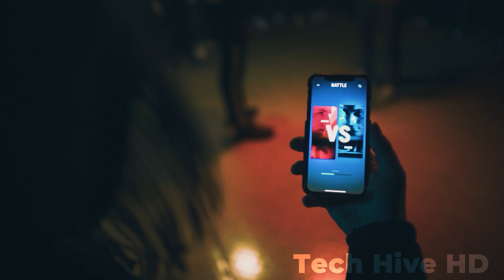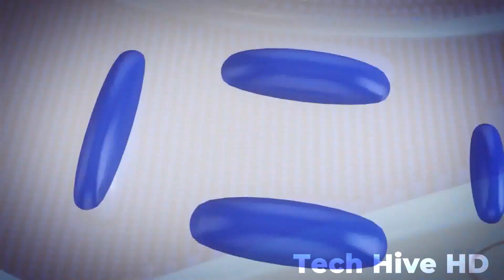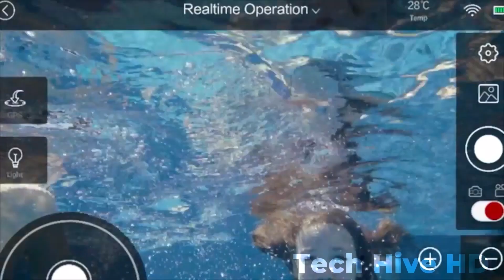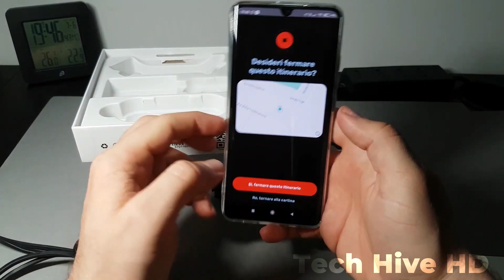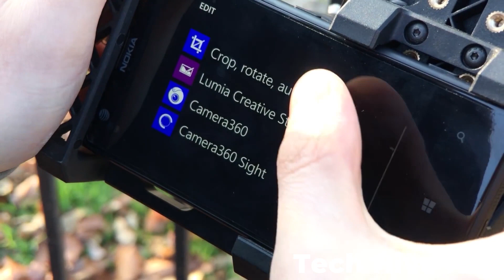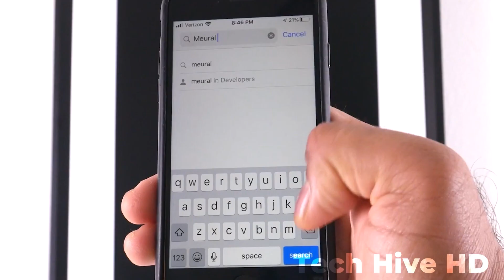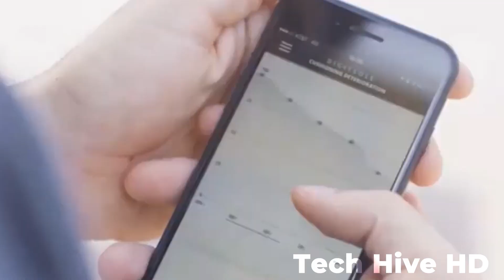12 Erfindungen, die Sie umhauen werden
Willkommen auf unserem YouTube-Kanal Tech Hive HD! Heute stellen wir Ihnen 12 Erfindungen vor, die Sie umhauen werden. Dieses Video beleuchtet die Bedeutung menschlicher Erfindungen wie dem Rad, Mars-Rover und dem Internet und stellt eine Liste von 12 atemberaubenden Erfindungen vor, die Sie sehen müssen. Also Leute, schauen wir uns das gesamte Video an und erfahren mehr über die neuesten Gadgets und besten Erfindungen im Jahr 2023.

Auf der unglaublichen Reise der menschlichen Innovation haben wir die Geburt dieser erstaunlichen Erfindungen miterlebt, die unsere Welt verändert haben. Vom revolutionären Rad bis zu den beeindruckenden Mars-Rovern, vom grenzenlosen Reich des Internets bis zur einfachen, aber genialen Entwicklung scharfkantiger Werkzeuge – dem menschlichen Einfallsreichtum sind keine Grenzen gesetzt.

In diesem Video präsentieren wir Ihnen eine Zusammenstellung der 12 coolsten Gadgets und Erfindungen, die Sie umhauen werden und die nicht nur Ihre Fantasie anregen, sondern Ihnen auch die grenzenlosen Möglichkeiten der menschlichen Kreativität zeigen. Lassen Sie uns von diesen 12 unglaublichen Erfindungen überraschen, die die Grenzen des Möglichen sprengen.

Wenn Ihnen also diese Art von technikbezogenen Videos gefallen, bleiben Sie bei Tech Hive HD und erfahren Sie mehr über hochwertige Technikrezensionen, die coolsten Gadgets, zukünftige Erfindungen, unglaubliche Erfindungen und futuristische Technik. Hier finden Sie einige erstaunliche Erfindungen und echte Gadgets. Hinterlassen Sie unten einen Kommentar darüber, welche Technologie und Erfindung im Jahr 2023 die besten sein werden.

00:00 𝗘𝗶𝗻𝗹𝗲𝗶𝘁𝘂𝗻𝗴
00:50 𝗝𝗮𝗯𝗶𝗶
01:32 𝗦𝗾𝘂𝗲𝗮𝗸𝘆 𝗖𝗹𝗲𝗮𝗻 𝗙𝗲𝗲𝘁
02:18  𝗕𝗶𝗸𝗶
03:04 𝗦𝗽𝗹𝗮𝗰𝗵 𝗧𝗿𝗮𝗻𝘀𝗳𝗼𝗿𝗺𝗲𝗿
03:50 𝗖𝗼𝘀𝗺𝗼 𝗖𝗼𝗻𝗻𝗲𝗰𝘁𝗲𝗱
04:28 𝗪𝘆𝗻 𝗕𝘂𝗹𝗹𝗲𝘁
05:02 𝗕𝗲𝗮𝘀𝘁𝗚𝗿𝗶𝗽 𝗗𝗢𝗙 𝗔𝗱𝗮𝗽𝘁𝗲𝗿
05:52 𝗔𝘁𝗺𝗼𝘀
                 home-use
06:32 𝗚𝗼𝗗𝘂𝗼 𝗦𝗽𝗲𝗮𝗸𝗲𝗿𝘀
07:14 𝗠𝗲𝘂𝗿𝗮𝗹 𝗖𝗮𝗻𝘃𝗮𝘀 𝗜𝗜
08:12 𝗦𝗺𝗮𝗿𝘁𝘀𝗵𝗼𝗲
09:02 𝗜𝗻𝗺𝗼 𝗔𝗶𝗿